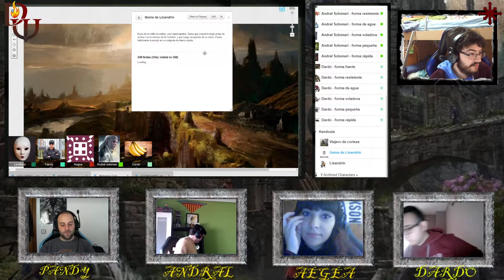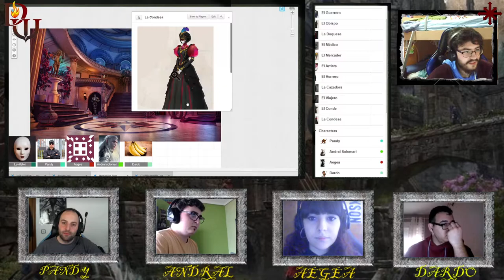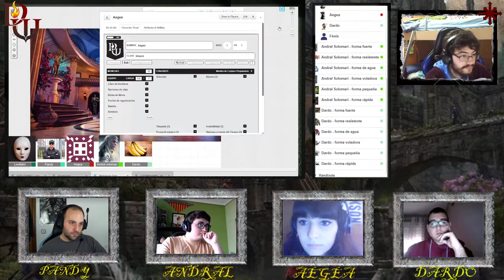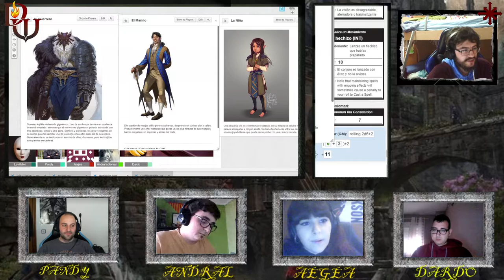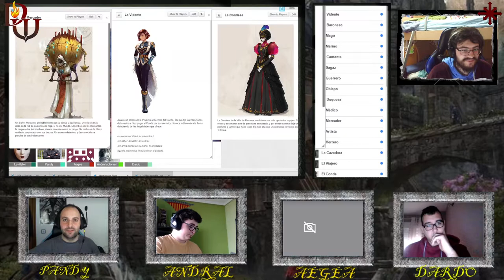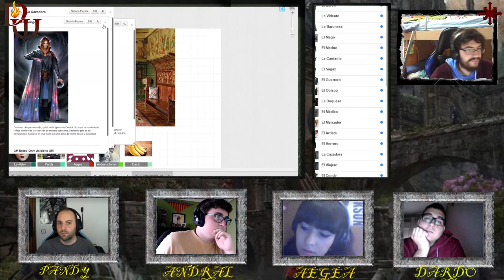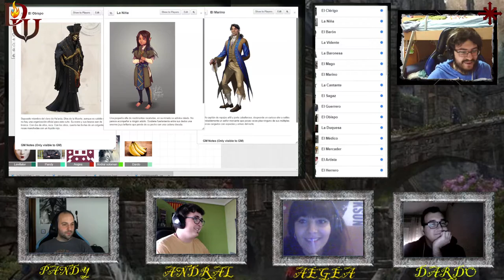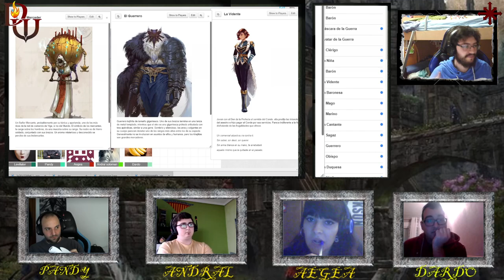Dungeon World - Relatos del Mundo Conocido - La máscara de la guerra - Parte 1/2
Pandy sostiene la gema verde con sus manos mientras recuerda a Lisandrin. Aegea observa a su alrededor los estragos de la guerra en un frente que parece no cambiar. Andral observa su espada con su mente atrapada en los días del pasado. Dardo bebe mientras mira a los nobles saciarse en su burbuja. Pero todo está a punto de cambiar en el frente... ¡Un One Shot - Spin Off de la campaña principal de Dungeon World, El Precio de la Vida! La aventura más propia de LevillaGames. La partida de rol más intensa, emocionante y personal. Una trama infinita donde la imaginación es el último límite.